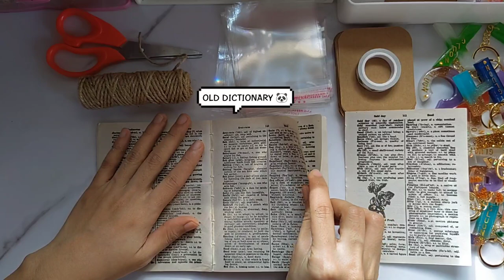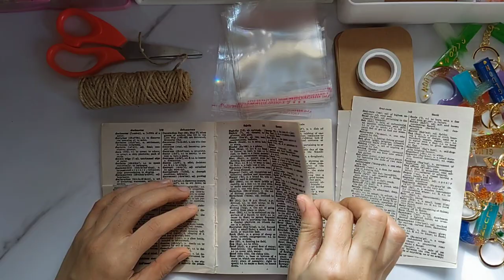PACK ORDERS WITH ME: How I design my packaging ✨ Resin Business | Studio Vlog 💫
I'm Anne Sinfuego and I do videos anything that interests me. 🌻